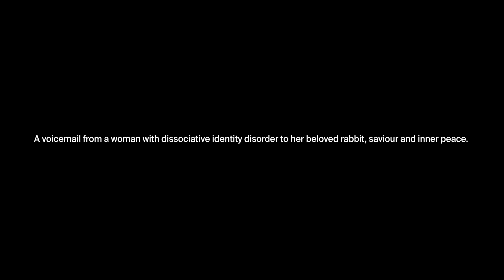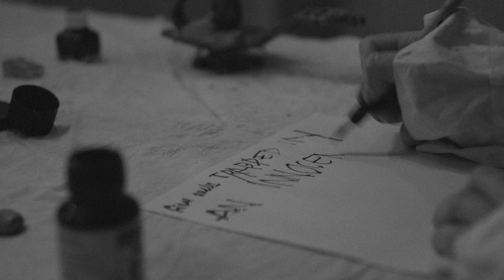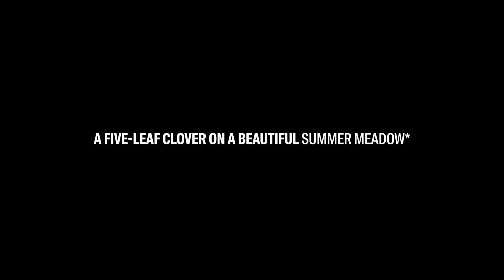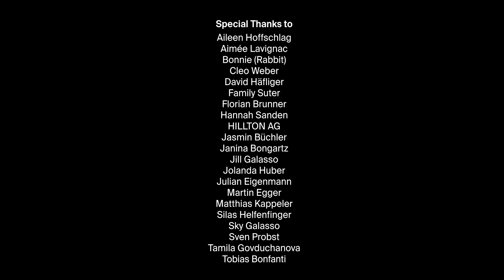A Five-Leaf Clover On A Beautiful Summer Meadow* (Shortfilm)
A voicemail from a woman with dissociative identity disorder to her beloved rabbit, saviour and inner peace.

Produced by Sektion Amok
Directed by Noeline
Written by Noeline
Filmed by Jannis
Creative Assistance by Heroin
Starring Noeline
Sounddesign and Mix by Jingle Jungle
Voiceover by Scarlett Victoria

Aileen Hoffschlag
Aimée Lavignac
Bonnie (Rabbit)
Cleo Weber
David Häfliger
Family Suter
Florian Brunner
Hannah Sanden
HILLTON AG
Jasmin Büchler
Janina Bongartz
Jill Galasso
Jolanda Huber
Martin Egger
Matthias Kappeler
Silas Helfenfinger
Sky Galasso
Sven Probst
Tamila Govduchanova
Tobias Bonfanti